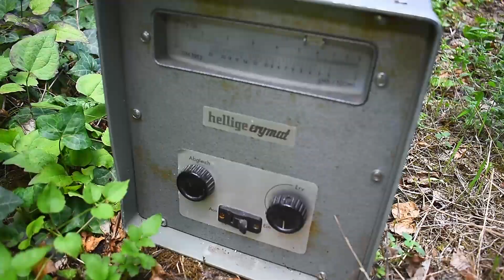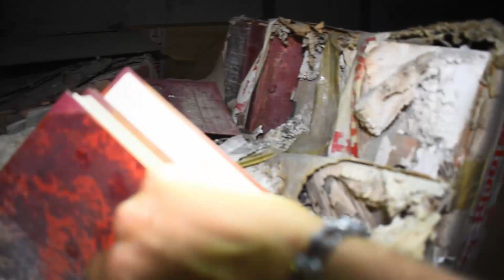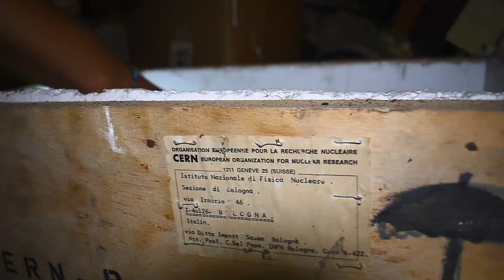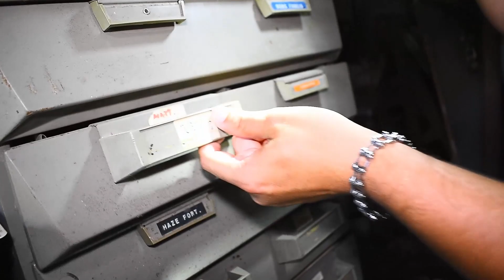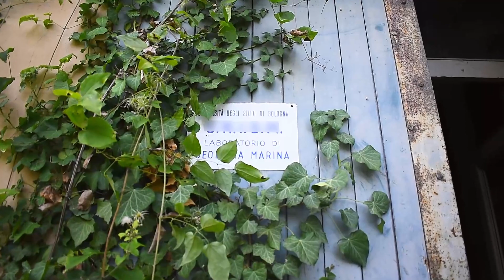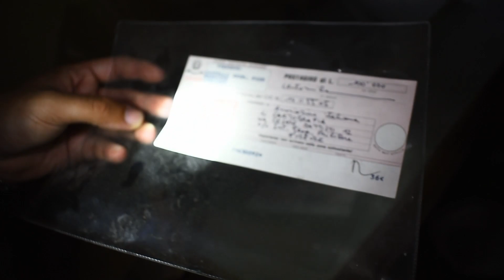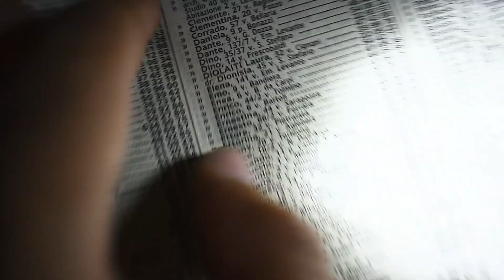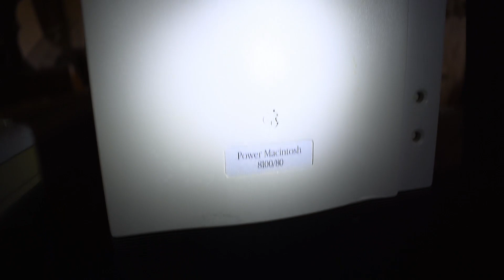ESPLORAZIONE DI UN' EX FACOLTÀ UNIVERSITARIA - SIAMO STATI ALL'INTERNO DELLA BATCAVERNA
Vuoi rimanere sempre aggiornato sulle mie avventure?

Vuoi farmi domande e chiacchierare un po' su qualsiasi argomento?

Nessun luogo da noi visitato viene derubato, vandalizzato o rovinato. Condanniamo fermamente tutti gli atti che portano alla rovina dei luoghi abbandonati e non forzeremo mai nessuna via d'accesso per accedere alle strutture che visitiamo.